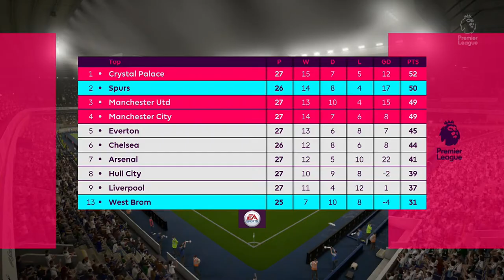Spurs Career Mode #44 | Tottenham vs. West Brom